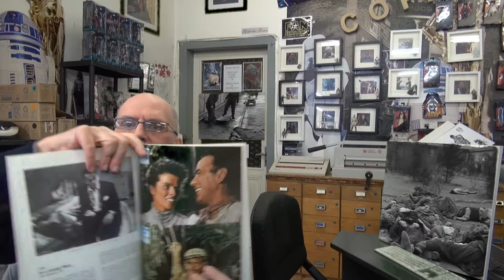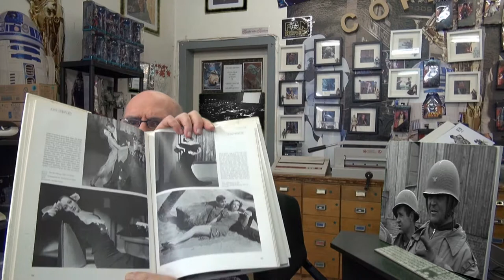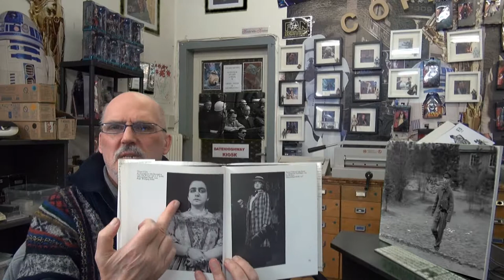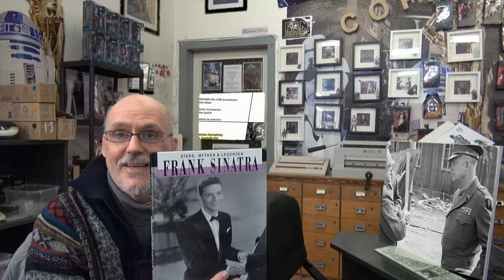Projekt Film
Projekt Film, seit dem es den Film gibt,hat er sich Entwickelt,aber ist dieses wirklich das was der Film uns sagen möchte..?